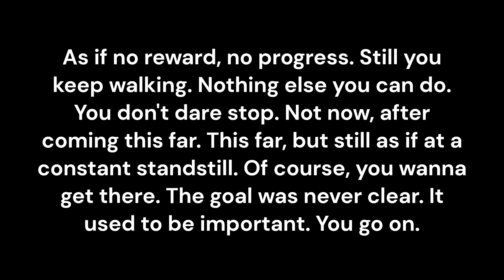Go on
As if no reward, no progress. Still you keep walking. Nothing else you can do. You don't dare stop. Not now, after coming this far. This far, but still as if at a constant standstill. Of course, you wanna get there. The goal was never clear. It used to be important. You go on.